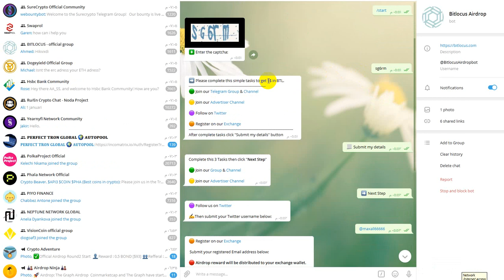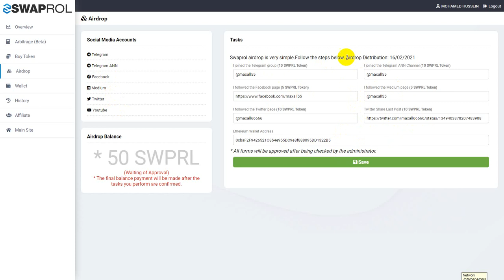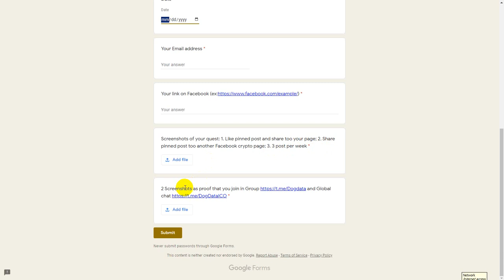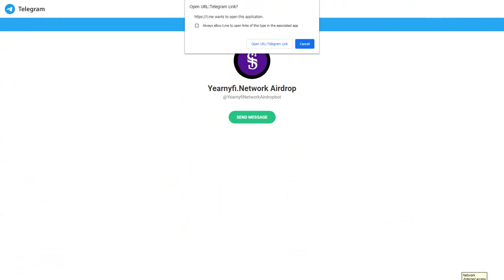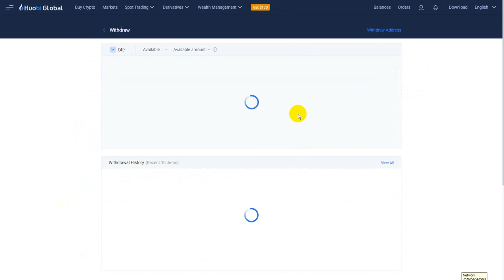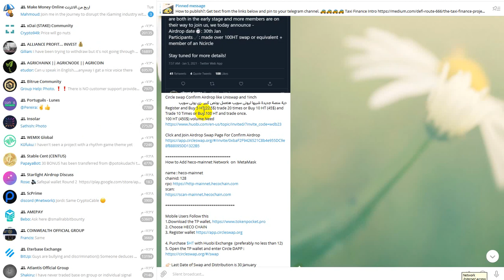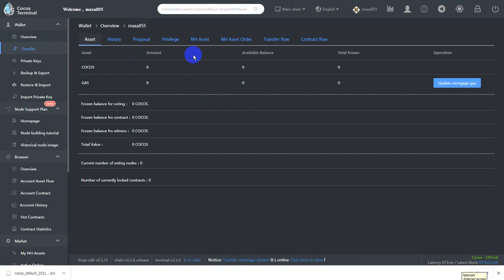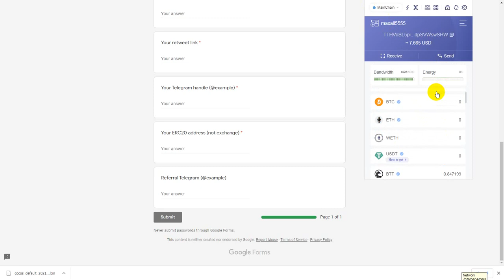bitlocus - 500 DOGY - 50 SWPRL -NPT = 50 $ - BIN -YNI -Cocos -Denhive - PolkaBridge - circleswap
اذا كان لدى الاعضاء افكار للربح لمواقع او تطبيقات او استراتيجيات تم تجربتها والربح منها برجاء التواصل لتعم الفائدة
يوجد جميع طرق التواصل سواء موبيل او فيس بوك او واتس اب

If members have ideas for profit for sites, applications or strategies that have been tried and profit from, please communicate to benefit There are all methods of communication, whether mobile, Facebook or WhatsApp

القناة جديدة على اليوتيوب
Support us
Payeer : P61805544
Btc : 12RRBMYmQoau6XawrcUrX57oBD85UxyrQV
ETH :  0xbaF2F9426521C8b4e955DC9e8f888095DD1322B5
Dog:   DPPdYiGM1PWEWrnj5fk8C8FMBZzvDZh4np